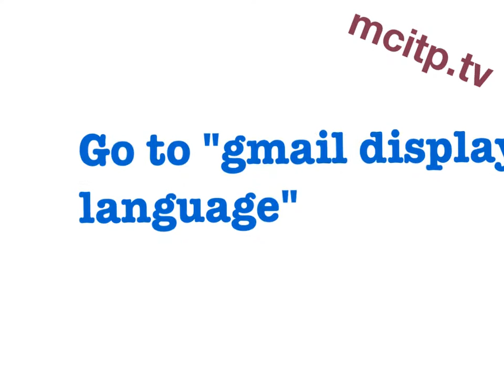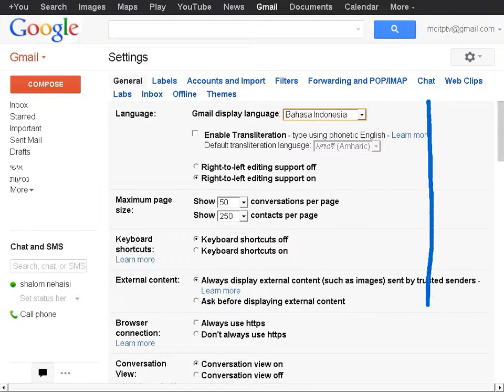how to change gmail display language to Bahasa Indonesia